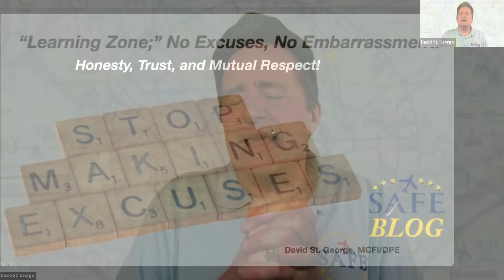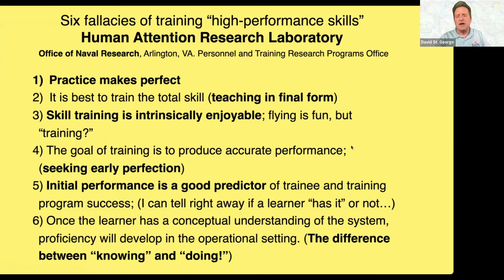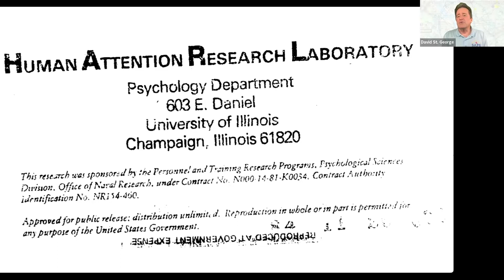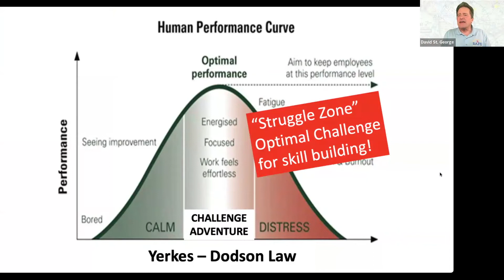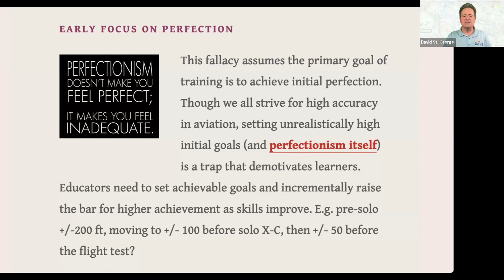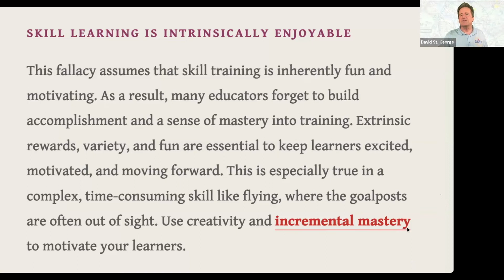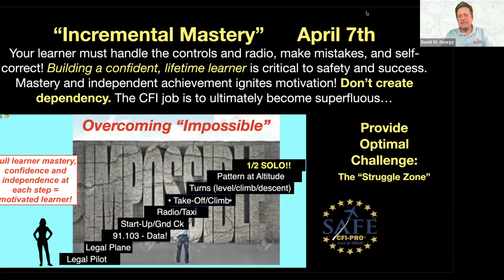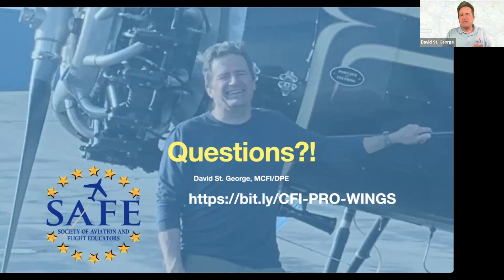SAFE CFI-PRO™ Flight Training Fallacies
SAFE CFI-PRO™ exposes six  "Flight Training Fallacies" we inherited from WWII CPT. These are why so many eager learners get disenchanted and quit! Watch this new CFI approach to training👍
SAFE CFI-PRO™ is the "Missing Manual" of what the super-effective CFIs know after years of experience; turbocharger *your* teaching (and learning).